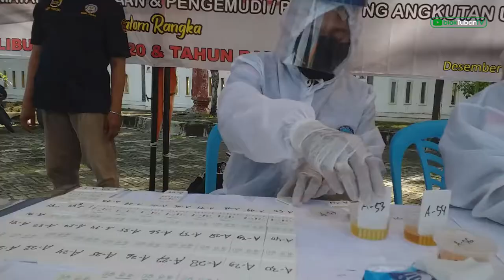Jelang Libur Nataru, Sopir dan Penumpang Kendaraan Dites Narkoba